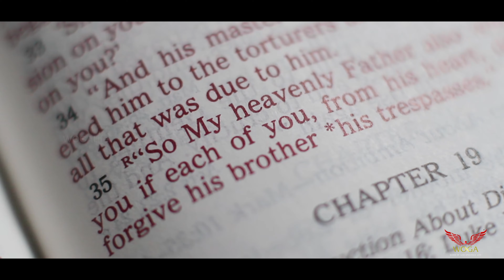காதல் ஏன் சாதலாய் மாறுகிறது? | மோதலை தவிர்க்க என்ன செய்யலாம்? Dr.Prakash | SUCCESS LOVE LIFE | 4K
காதல் ஏன் சாதலாய் மாறுகிறது ?
அன்பு ஏன் மோதலில் முடிகிறது ?
எது அன்பை முறிக்கும்?
எது அன்பை வளர்க்கும் ?

நகைச்சுவையுடன் விளக்குகிறார் டாக்டர் பிரகாஷ் பென்னி

பிடித்திருந்தால் ஷேர் பண்ணுங்க

Concept by Dr.Benedict HSP
Editing and RR by Mr.Magesh
Camera Mr.Sivanesan
Thumbnail Mr.Irphaan
Screenplay & Intro by Mr.Raju, WOGA Studio

Why does love become satyr?
Why does love end in conflict?
What breaks love?
What Will it cultivate love?

What can be done to avoid conflict?
Dr. Prakash Penny explains with humorPlease Share if you like this video